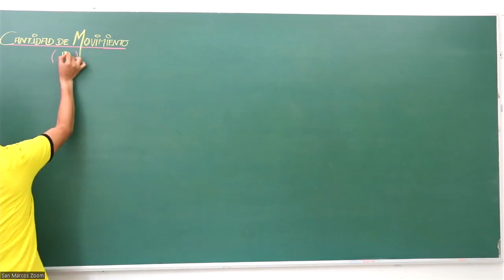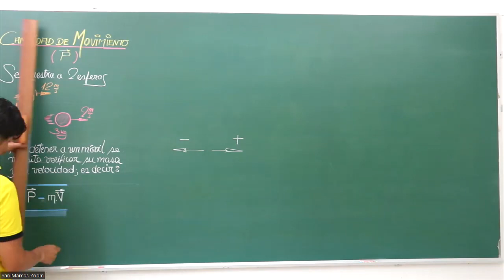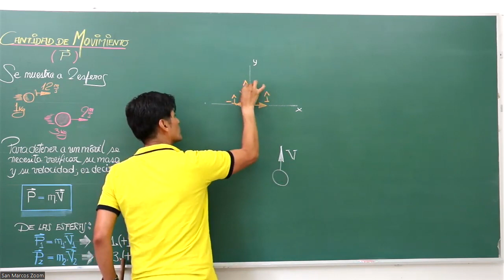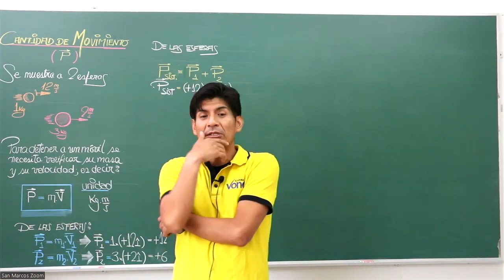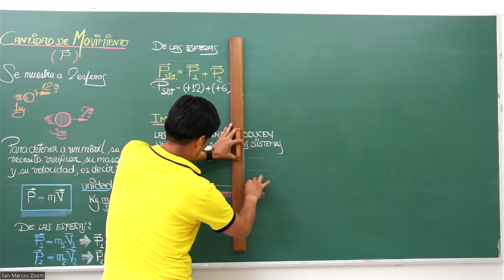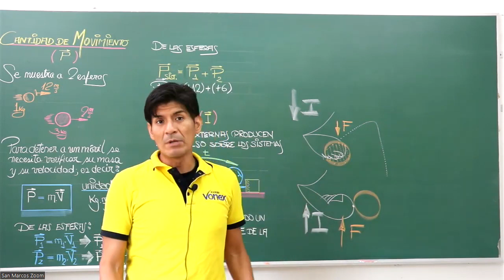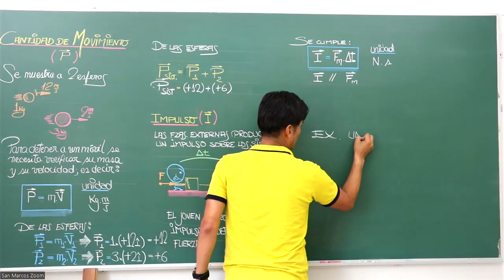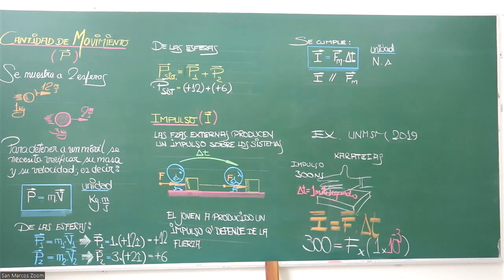FÍSICA - SEMANA 11 - SAN MARCOS CICLO 2022-II